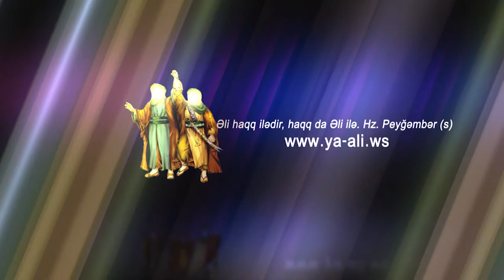Ayetullah Seyid Eli Xameneyi | Cemiyyetde qadinlarin rolu | 34 | HD